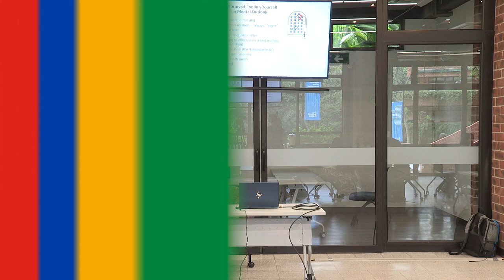Learning and Maintaining Mental Health During Times of Challenge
Organized by Formación Continua UFM